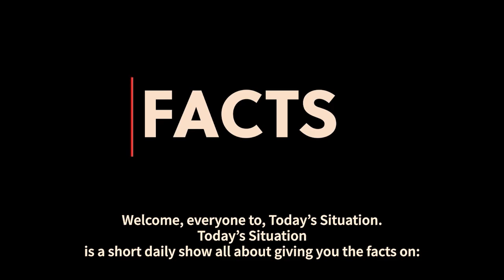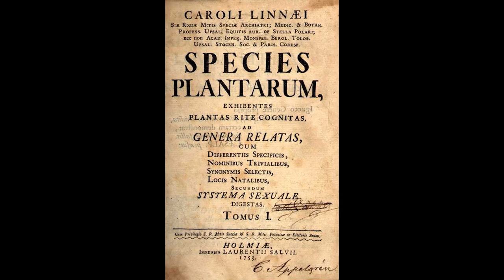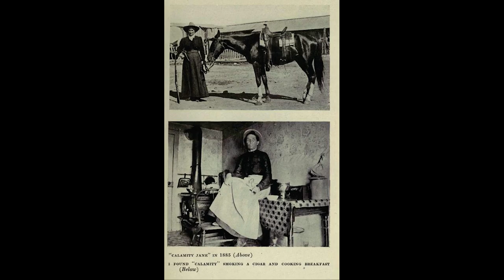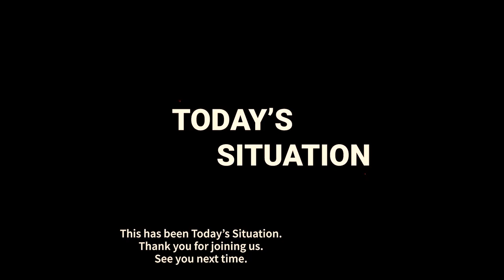What Is Today? | May 1